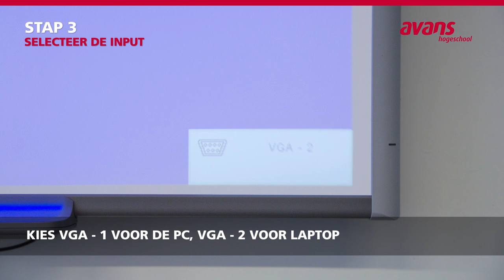Snelstartgids SMARTBOARD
Instructie voor het gebruik van de SMARTBOARD schermen bij Avans Hogeschool.
Let op: er is ook een aparte snelstartgids voor SMARTBOARD UX60.